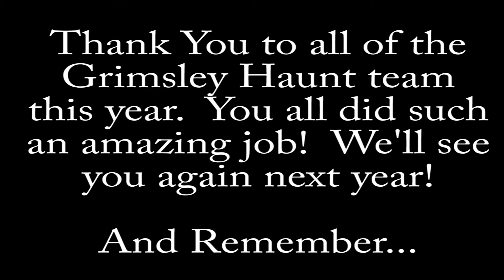Final Walkthrough 2013